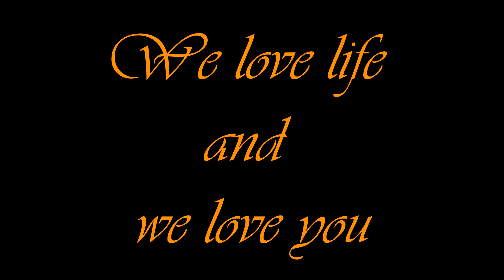Katina overcame diving.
Katina and Michael Sliwa diving in Thailand.:)
Don't stay stuck overcome your fears.:)